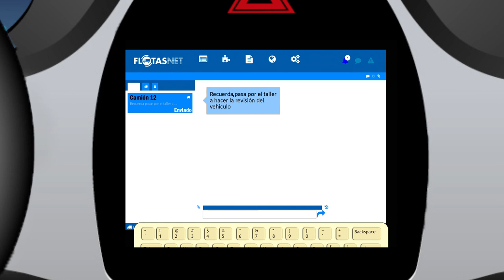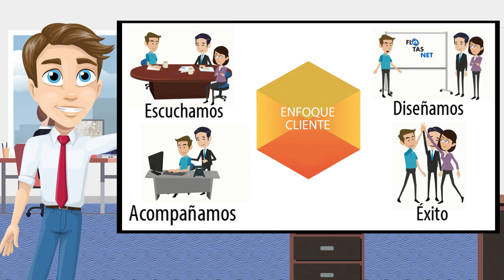FlotasNet - Nuestra Propuesta de Valor // Fagor Electronica - Gestión de Flotas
En este video vamos a explicarles las bondades de nuestra solución para la optimización de la movilidad.  Todas y cada una de las funcionalidades hacen de nuestra plataforma una solución completa en gestión de flotas, que se adapta a las necesidades de nuestros clientes.
Somos expertos en soluciones para la optimización de los activos en movilidad de su empresa, con todo un conjunto de servicios que permiten a su empresa mejorar el control de su flota de vehículos y sus activos, a través de la medición de las variables clave de su rendimiento y la aplicación posterior de medidas correctoras.
EN FLOTASNET TRABAJAMOS CONTIGO, TRABAJAMOS PARA TI
FLOTASNET SOLUCION GLOBAL PARA LA OPTIMIZACIÓN DE LA MOVILIDAD